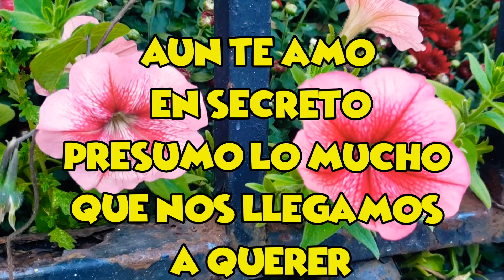Aun te amo en secreto presumo lo mucho que nos llegamos a querer